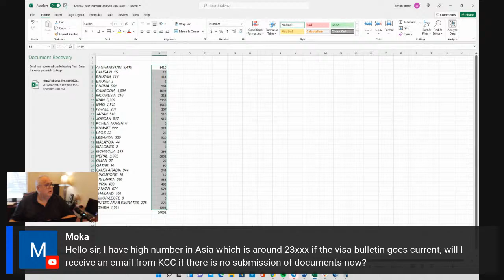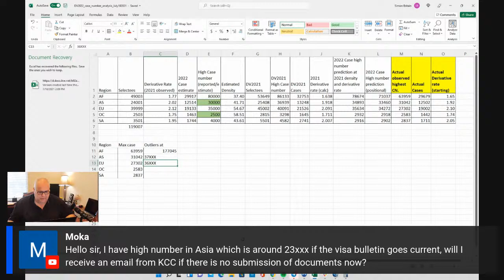DV Lottery | Live Q&A January 2, 2022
DV Lottery Q&A to see what questions you may have now you have seen the CEAC data.